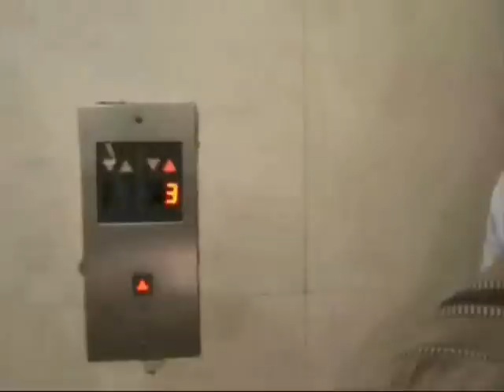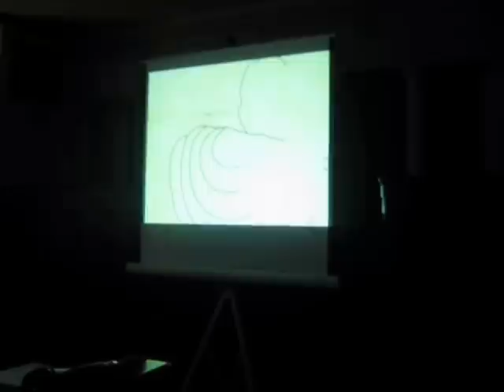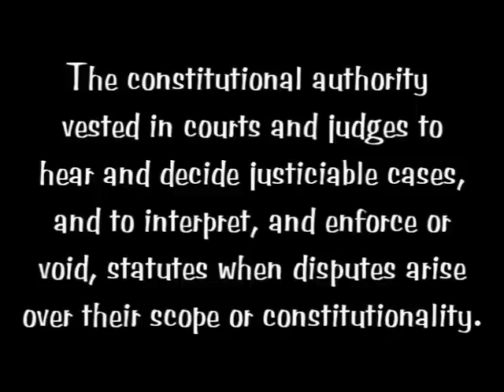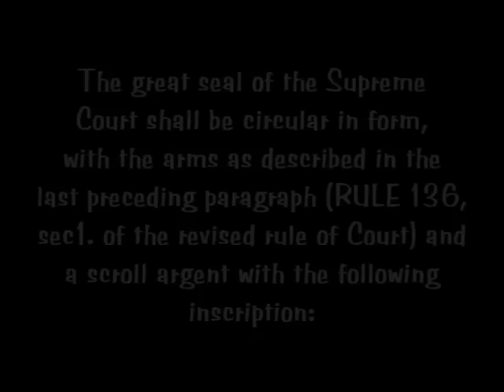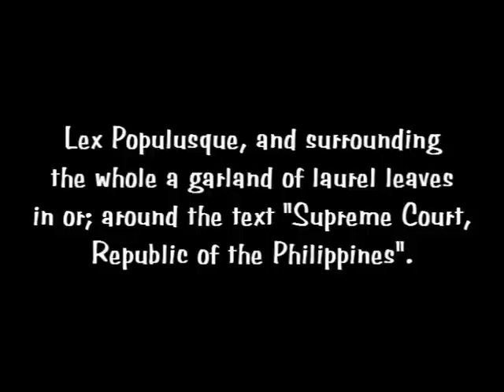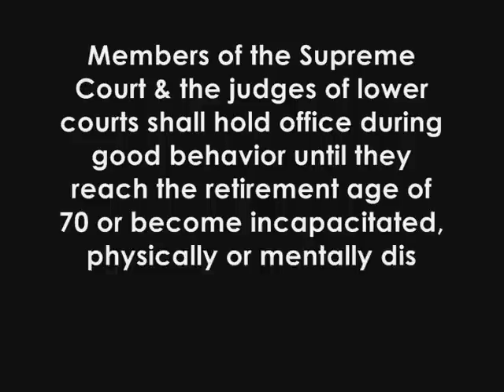supreme court of the Philippines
project namin sa polsci., ahahahha